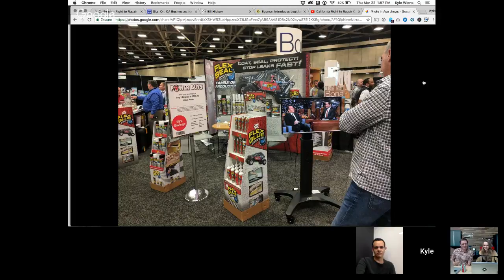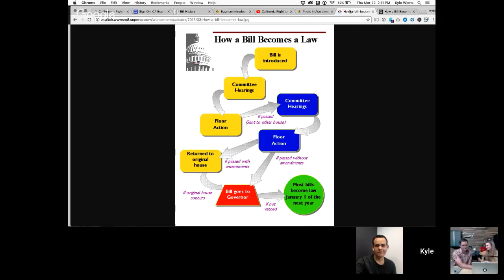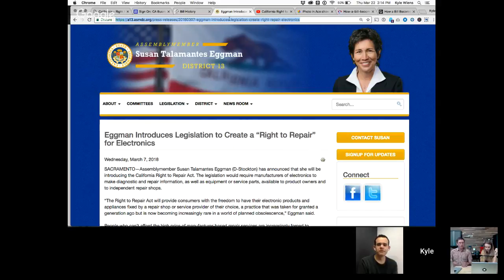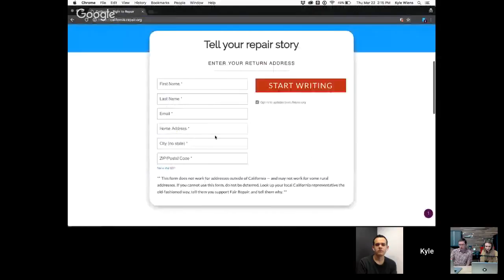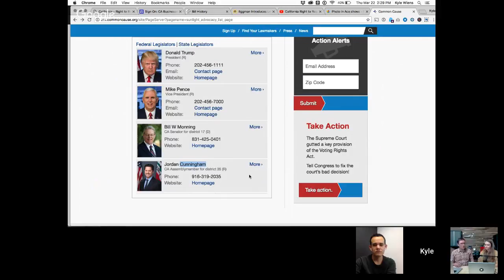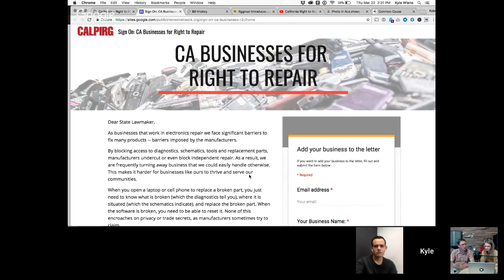California Right to Repair Call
California just became the latest state to announce a Right to Repair bill—making it the eighteenth state considering this legislation this year. If passed, Right to Repair legislation would require manufacturers to publish repair information and make replacement parts and diagnostic tools available to consumers.

How did this happen? What does it mean? How can you help? Let’s talk about it!

The bill, AB2110 was introduced by Assemblywoman Susan Talamantes Eggman from Stockton